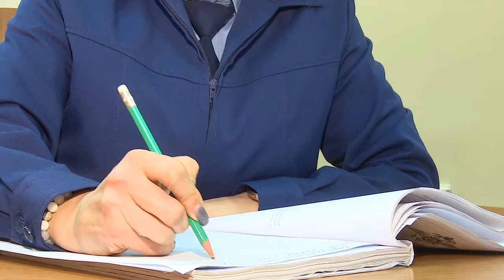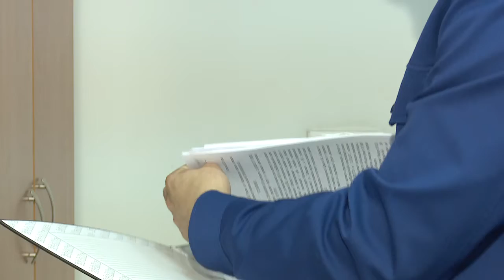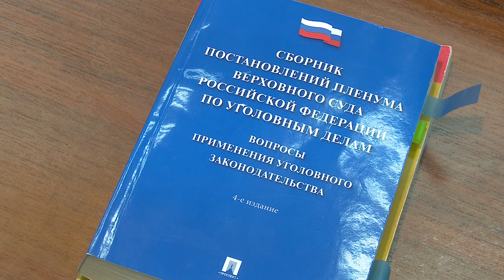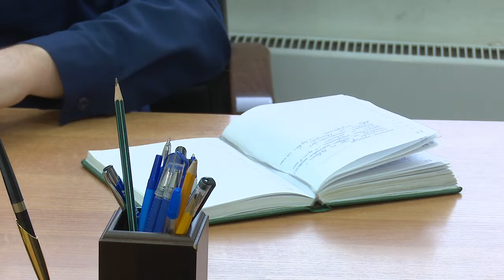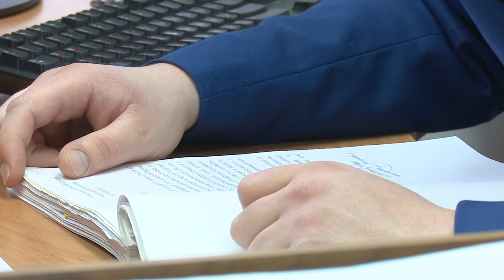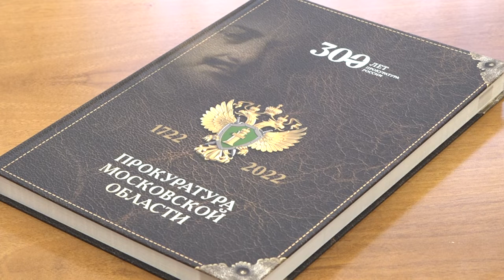Прокуратура 300 лет